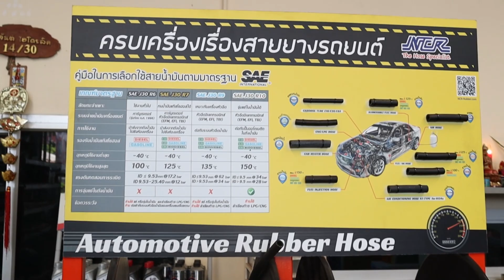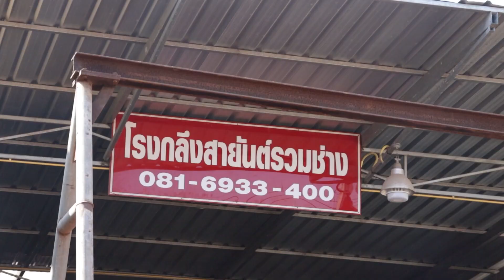สายันต์ไฮโดรลิค NCR Hose Shop@สุราษฎร์ธานี ศูนย์จำหน่ายท่อยางและสายยางอุตสาหกรรม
สายันต์ไฮโดรลิค NCR Hose Shop@สุราษฎร์ธานี จำหน่ายสายไฮดรอลิค Bridgestone, ท่อยาง-สายยางอุตสาหกรรมแบรนด์ NCR อีกทั้งมีบริการซ่อมรถตัก รถแม็คโคร รถJCB และมีรถแม็คโคร รถตักให้เช่าเป็นรายวัน-รายชั่วโมง